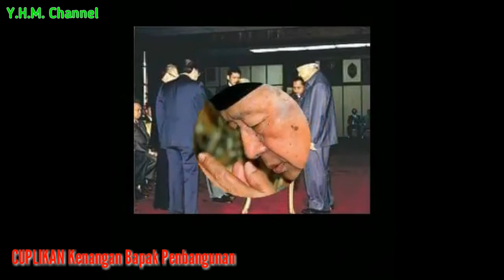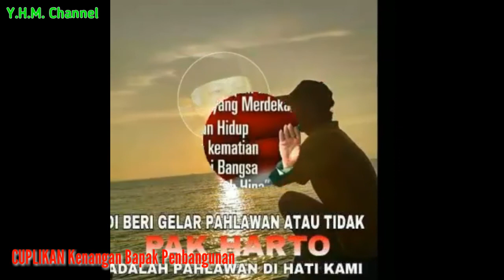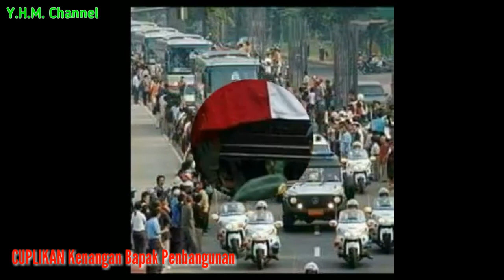SOEHARTO I Kenangan 30 Tahun Bapak Pembangunan I Rindu Soeharto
Kenangan 30 Tahun Bapak Pembangunan
Rindu Soeharto
Share jika menarik menurut anda